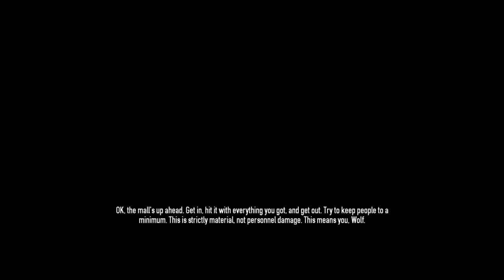Sjin and Duncan Play Payday 2: Mallcrasher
Duncan and Sjin mask up and prepare to take on the law!